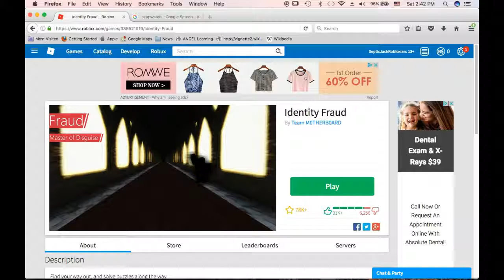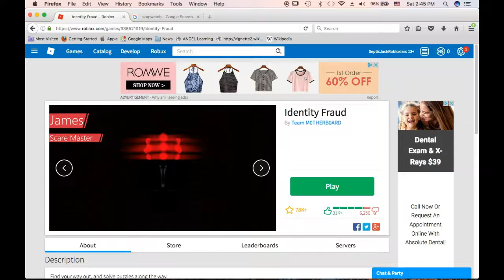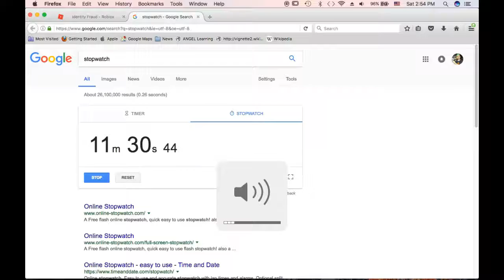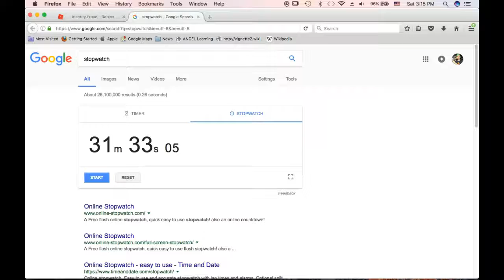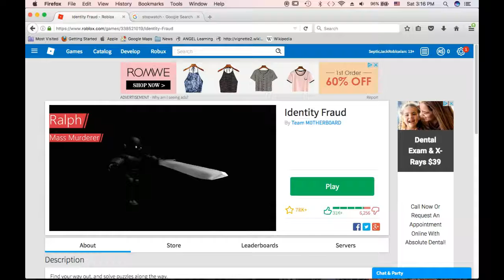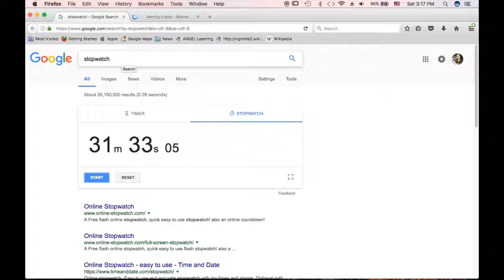The Doge is a Fraud!| Roblox Identity Fraud #6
We're back again with stan the man but this time we aren't here to save our mentality!